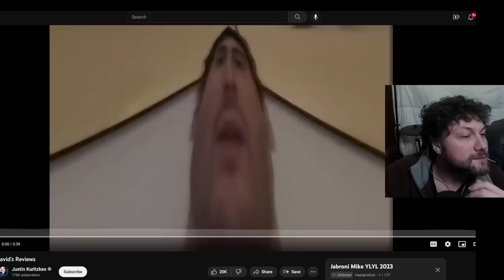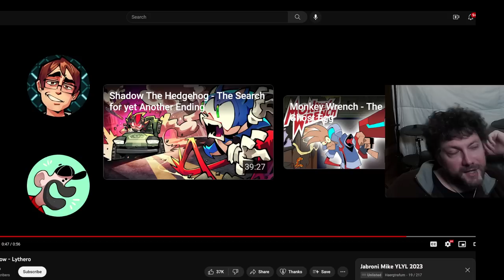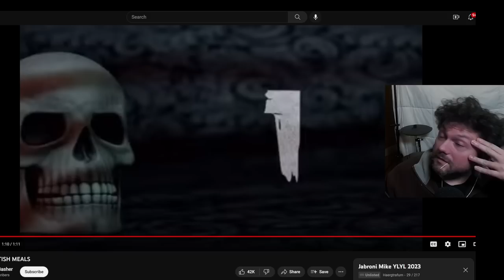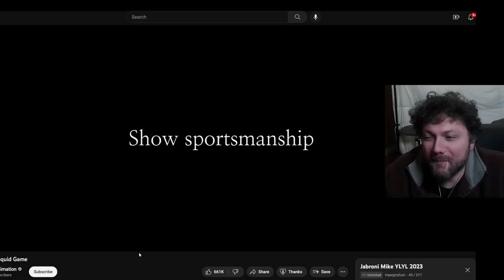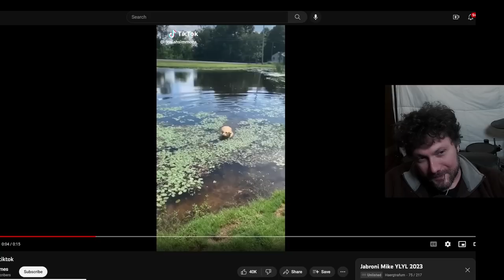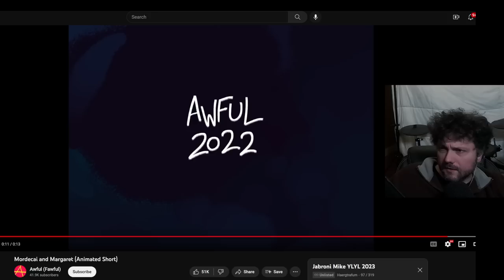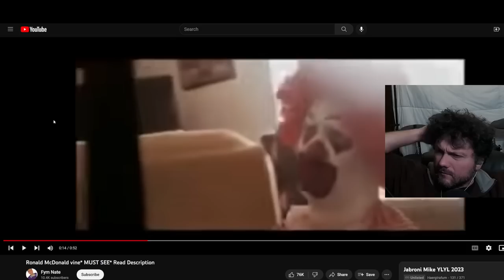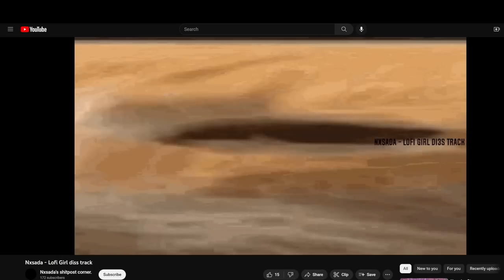The Impostor Was 💩 - YLYL With Jabroni Mike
⏳Timestamps⏳
00:00 Intro
14:47 YLYL
08:04:58 Art